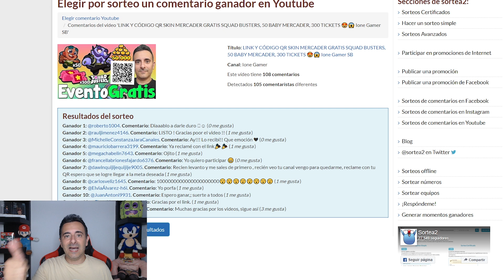GANADORES DE LOS 12 LINKS DE 50.000 MONEDAS EN SQUAD BUSTERS 😍 Ione Gamer SB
👌Diseñador Gráfico de mis Animaciones Aarón

Soy un amante de los videojuegos y disfruto muchísimo subiendo vídeos. Si te apetece pasar un rato divertido con muchos videojuegos, éste es tu canal!
Subiré contenido de todo tipo, así que no te preocupes, habrá para todos los gustos, desde triples a, juegos indies, clash royale, lol, juegos de terror que me encantan xd
Bienvenid@ y espero que lo pases bien y te guste el contenido. Nos seguimos viendo por el canal, un saludo :)